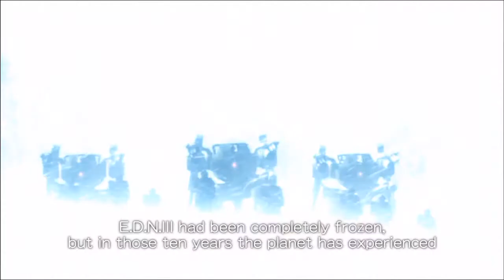Lost Planet 2 720p HQ Trailer